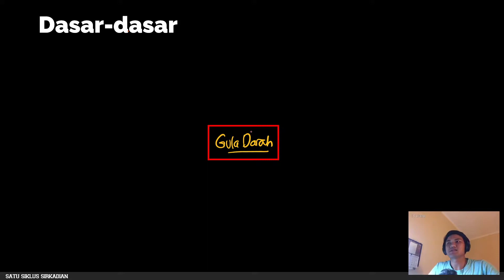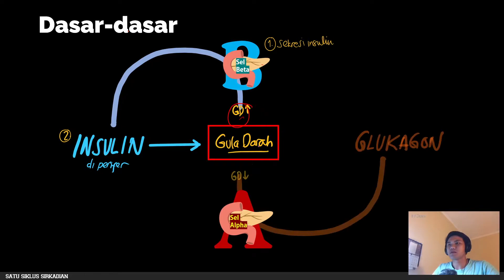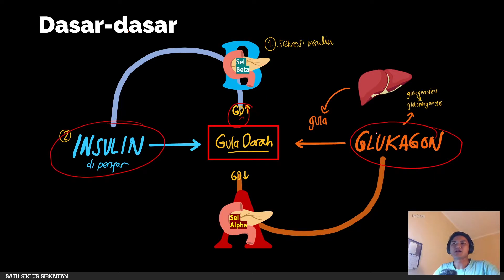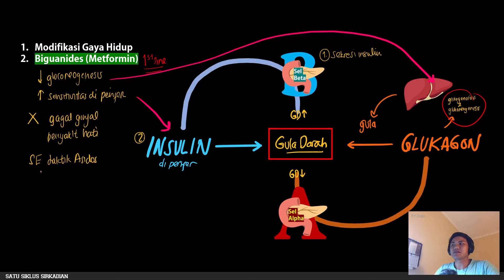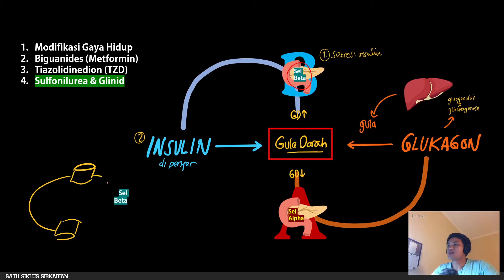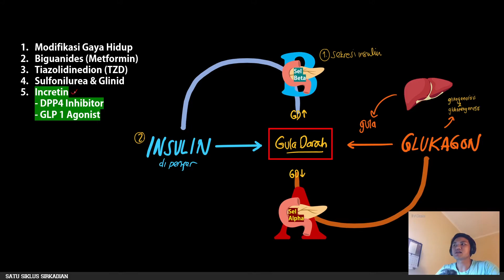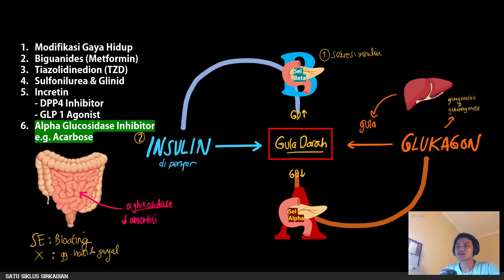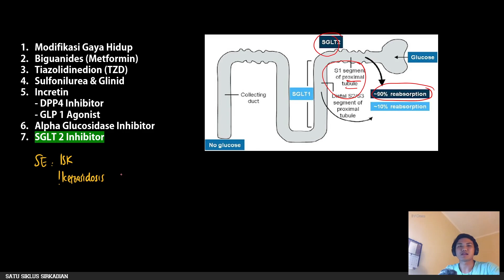Konsep Obat-Obatan Diabetes Mellitus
Konsep dan Overview Dasar Obat-obatan Diabetes Mellitus dan Mekanisme Kerjanya

Sumber :
- Kuliah di Lab. Penyakit Dalam FK Udayana-RSUP Sanglah

Satu Siklus Sirkadian, 2020
Theodorus Kevin, S.Ked
FK Udayana 2015